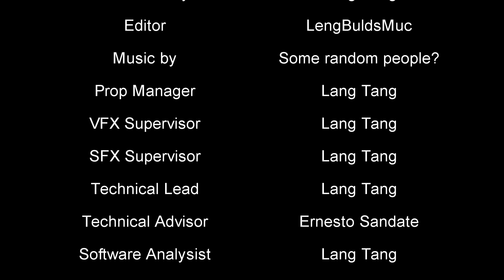Lang's (and ernie's) US HISTORY PROJECT #4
Yeah guys it's 6 minutes long lol.
i had to let this kid be part of my project lol it was funny tho